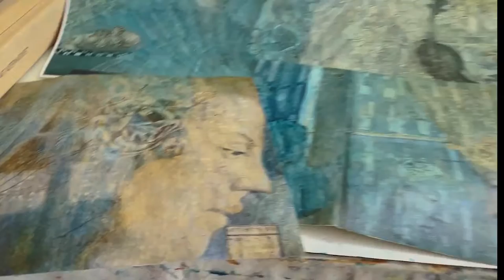Art & Power of the Feminine - Fresco Images by Diane Epstein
Diane Epstein is an artist who infuses the awe-inducing, multi-sensory palpability of natural patterns, fractals and the feminine figure.  She brings awareness to  our connection to the healing power of nature and all living beings,  with her latest series focusing on feminine power and art for wellness.
to see her series on Sensory Aliveness, and others on Spirit of Place, Illumination, Nature, Collage, Wayfinding, Taste/ Texture, and Architecture.

Art Commissions

Artfully crafted murals and other customized art are designed for your workspace, home, hospitality or healing environment.  Fresco images and collages, screens and other 3D off-the-wall art can be inspired by your mission.  An immersive experience with Artful Agility can help you to envision your final art piece.

Gifts of Gratitude

Customized gifts to acknowledge talent, milestones and triumphs that are aligned for individuals, collaborators or teams.

We modify, adapt or create multi-sensory spaces used for contemplation, collaboration and wellness pods. Our havens support mindful innovation using physical, virtual, or hybrid models.